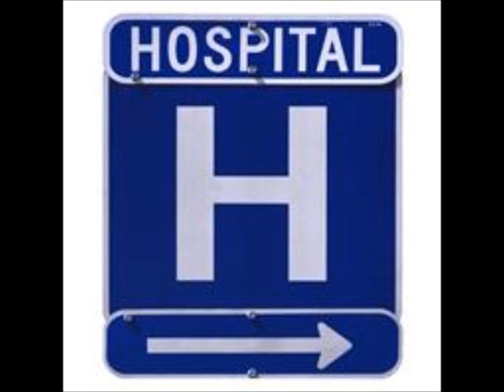Ron Paul has a Cure for Health Care - Pt 2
Ron Paul recently weighed in on the medical issues at a recent appearance.  His economic policies would heal a broken system.